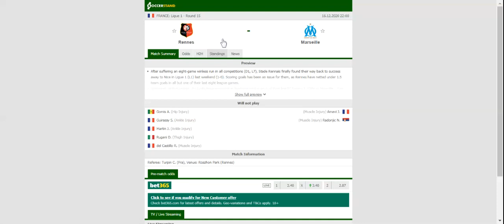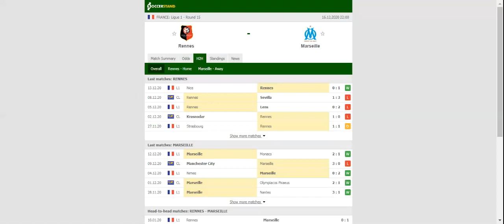RENNES VS MARSEILLE PREDICTION & BETTING TIPS - 16/12/2020